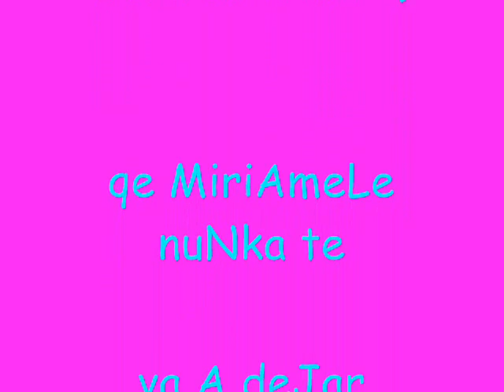Nightcore- Sound of my Dreams